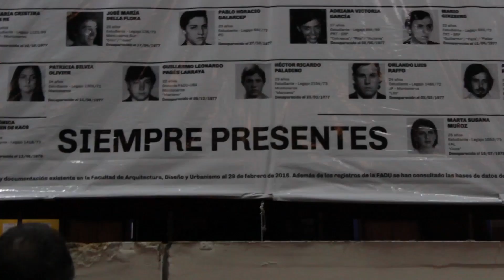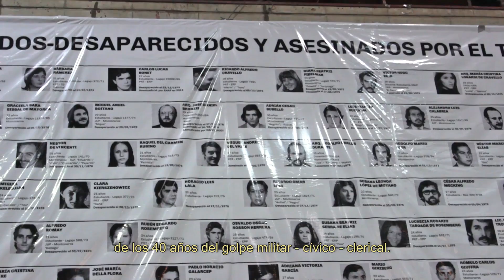A 40 años del golpe cívico militar - Acto por la Memoria - FADU UBA - Palabras de Taty Almeida.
Acto realizado en el patio central de la FADU. Entrega de legajos académicos a familiares de detenidos-desaparecidos de la Facultad. Despliegue de la nueva Bandera.
Palabras de Taty Almeida, Madre de Plaza de Mayo Línea Fundadora, quien estuvo presente recibiendo el legajo del estudiante Eduardo Leguizamón, a pedido de su hermano, Oscar Leguizamón.

Cámara: Mailén Gamarra - Camila Salvaré - Andrés Paz Geuse - Juan Moseinco - Yanina Mena
Sonido: Daniela Bruno
Edición: Juan Moseinco
Gráficas: Juan E. Ortiz
Subtitulado: Lila Biscia - Mailén Gamarra - Azul Carrasco

Diseño Audiovisual: Centro Audiovisual-Mediateca FADU-UBA

Buenos Aires, 23 de Marzo de 2016.